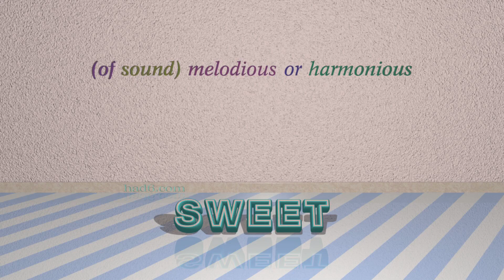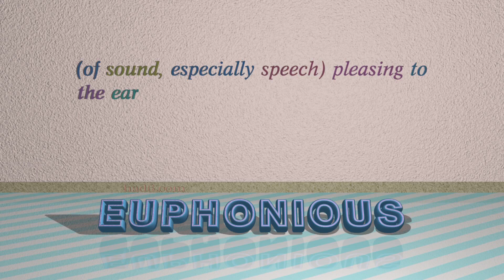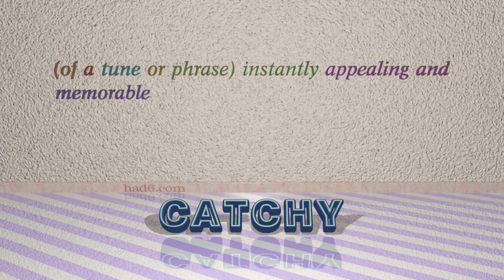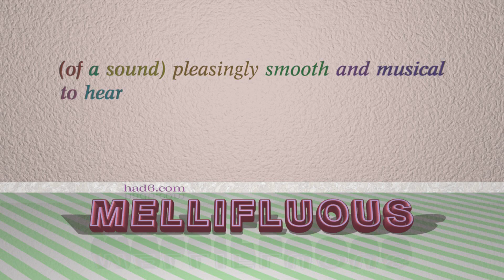tuneful - 10 adjectives which are synonyms to tuneful (sentence examples)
This video examines tuneful as an adjective with the meaning of "having a pleasing tune." 10 adjectives, which have meanings similar to that of tuneful in standard English are introduced through sentence examples. These synonyms help you to remember the meanings of this group of words for improving your vocabulary.